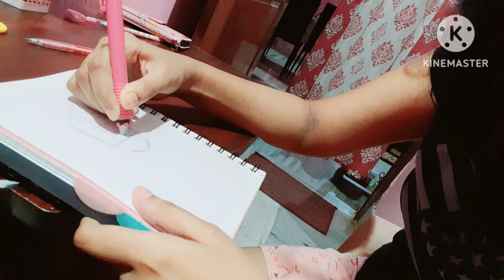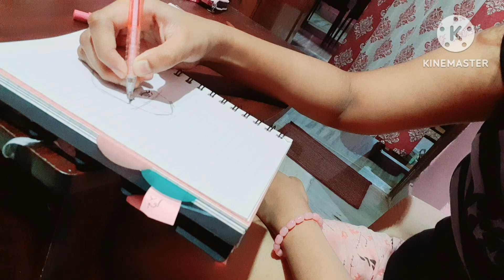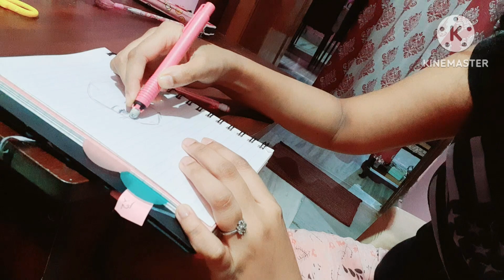Bhakura maccha jhola recipe saha mo jhia ra review au random sketch